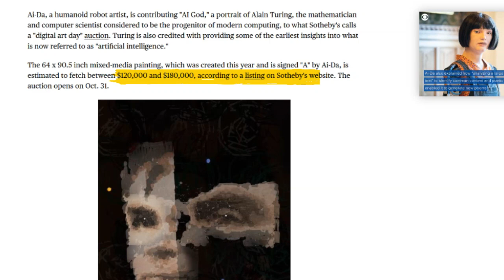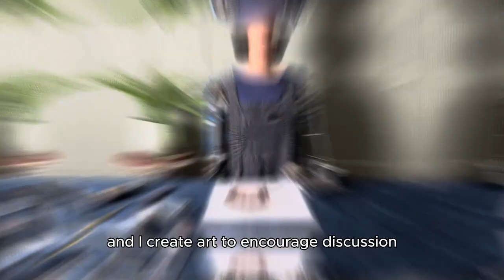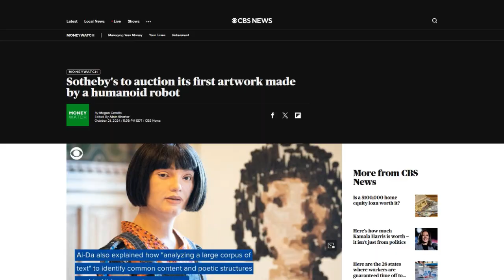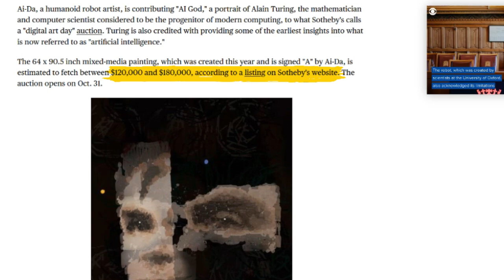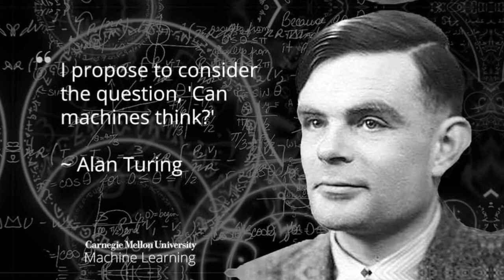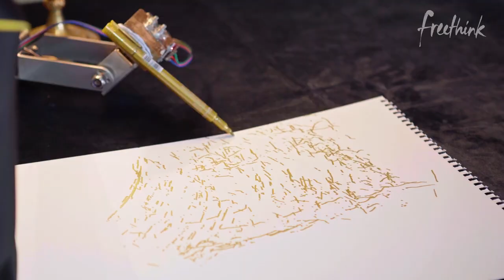Humanoid Robot Creates Painting...Sells at Sotheby's FOR WHAT?!?!?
Prepare to be amazed! In this mind-blowing video, witness the incredible moment when a humanoid robot unveils its latest masterpiece. This stunning artwork, created entirely by artificial intelligence, has not only captured the hearts of art enthusiasts but also shattered records at Sotheby's auction house. Just how much did this groundbreaking painting sell for? You won't believe your eyes! Tune in to find out the jaw-dropping price tag and witness the future of art being born right before your eyes.